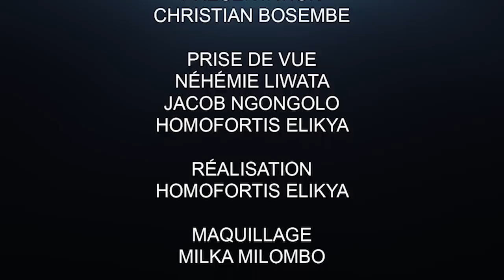CRITIK INFO 25.01.20 SCANDALE SANITAIRE: LE PIRE SE PRODUIT EN RDC.